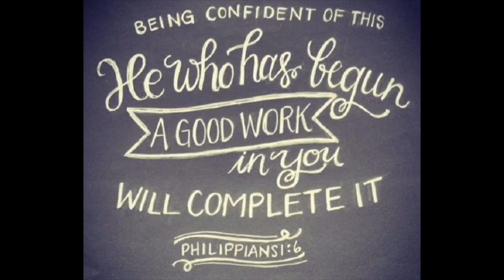Day 22: Connect Life - Purpose Driven Life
Welcome, today we will be looking at the third purpose as laid out in the book Purpose Driven Life and we look at what it means to be "Created to become like Christ." We already know it starts with a relationship with God through Jesus but this week we build on the theme of how we can become more like Jesus in our lives.